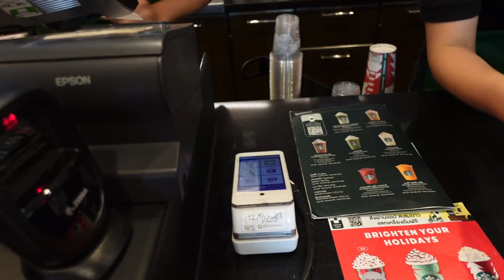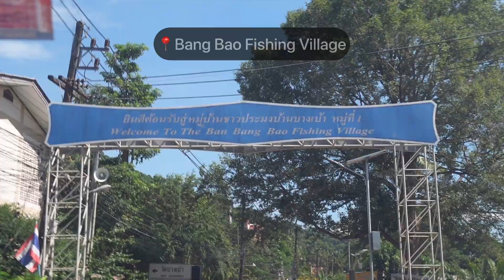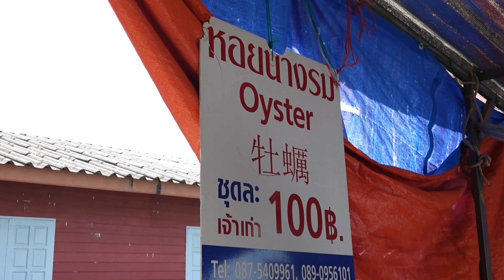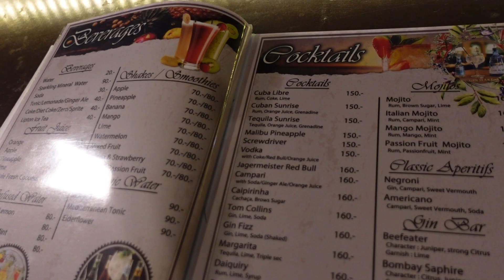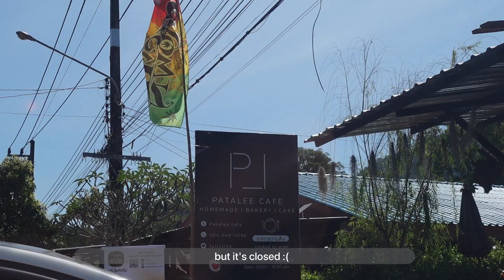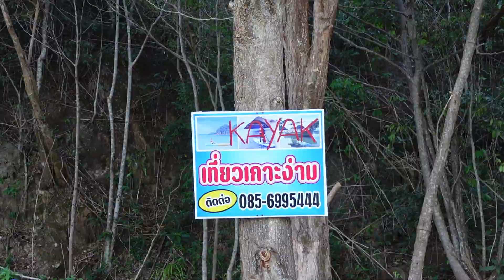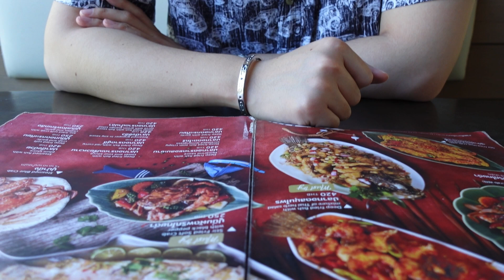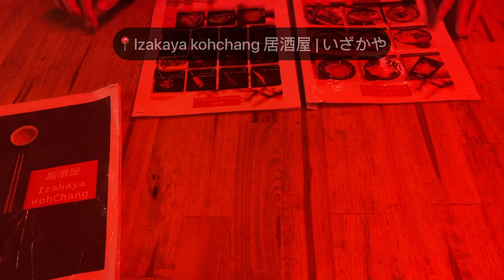7 days in Koh Chang, Thailand [เกาะช้าง]🏝 restaurants, bars, sunsets, memories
Today I will be going on a trip to Koh Chang, Thailand! and will be taking you along with me :)

[timestamps]
0:00 Day-1
  •  Flora I Talay Resort
  •  Kai Bae Viewpoint  (จุดชมวิวไก่แบ้)
  •  Kung Kra Ta Buffet (กุ้งกระทะ บุฟเฟ่ต์ ไก่แบ้ เกาะช้าง)
  •  Jol Muy Bar
  •  Morgan Restaurant & Bar

2:59 Day-2
  •  Bang Bao Fishing Village (ชุมชนบ้านบางเบ้า)
  •  Rasta View
  •  Koh Chang Wine Gallery

7:32 Day-3 [Koh Chang turn left]
  •  สวนลุงยาวทุเรียนเกาะช้าง&คาเฟ่
  •  Koh Chang Memorial (อนุสรณ์สถานเกาะช้าง)
  •  Kayak Rental
  •  Ko Ngam Beach (เกาะง่าม)
  •  Mac Beach Bar

10:31 sick days
  •  Nong Bua Seafood (หนองบัวซีฟู้ด)

10:53 Day-6
  •  Khlong Phlu Waterfall (น้ำตกคลองพลู)
  •  Sea View Koh Chang
  •  Izakaya kohchang 居酒屋 | いざかや |

12:42 the last day

Link : youtu.be/1zmJ_4kGYUU